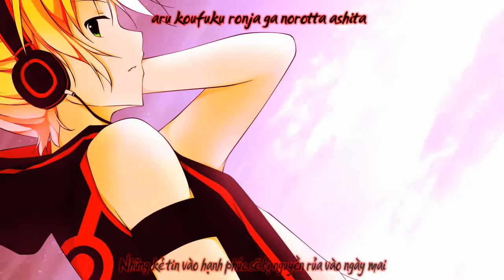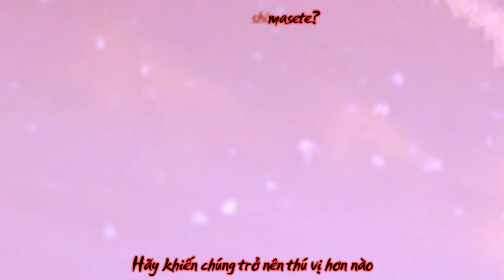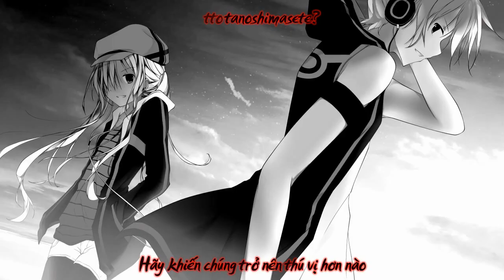[Hatsune Miku & Kagamine Len] Jabberwocky Jabberwocka [Vocaloid][Vietsub]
Jabberwocky Jabberwocka / Jabawokkii・Jabawokka / ジャバヲッキー・ジャバヲッカ
Music & lyrics: Karasuyasabou
Movie & illustration: Kuro1411
Vocals: 鏡音レン (Kagamine Len), 初音ミク(Hatsune Miku)
Mixed by hipertan

Romaji

toaru koufuku ronja ga norotta ashita
genjitsu shugisha wa tsumannai kyou ni
shikouteishi no jumon wo tonaeru
"aburakatabura"

kaeraku shigisha wa junanchuu
dakara joushiki shinja wa tsumannai kyou ni
ippanron teki kisetsu wo motomeru
"aburakatabura (emi)"

turn up! turn up!
imi fumei gengo
onshin futsuu shinki
imi no nai hibi wo
motto tanoshimasete
say
aaaaaaaaaaaaa

genjitsutouhi no kanousei wo utau
"aburakatabura"

kaeraku shugisha wa junanchuu
ippanron teki yume ni shigamitsuku
"aburakatabura"

imi fumei gengo
onshin futsuu shiki
hiseisan gengo
mumimu shuumatsuron
fuhitsuyou gengo
hijou kaibunshou
kachi no nai hibi wo
motto tanoshimasete?
say
aaaaaaaaaaaaa
aaaaaaaaaaaaa

kyougen mousou sekai wa mawaru
uh oh okusuri no junbi!

aaaaaaaaaaaaa
aaaaaaaaaaaaa

ijou shinjou sekai wa odoru
uh oh fuyuu kan wo douzo!

heisoku teki mainichi wa mawaru

hametsu ganmou shouwa de odoru
oide isshou ni ikou ka!!

imi fumei gengo
onshin futsuu shiki
hiseisan gengo
mumimu shuumatsuron
fuhitsuyou gengo
hijou kaibunshou
motto tanoshimasete?

Kanji

とあるコーフクロンジャが呪った明日
ゲンジツシュギシャはツマンナイ今日に
シコウテイシのジュモンを唱える
「アブラカタブラ(笑)」

カイラクシュギシャは受難中
だからジョーシキシンジャはツマンナイ今日に
イッパンロン的キケツを求める

イミフメイゲンゴ
オンシンフツーシンキ
イミノナイヒビヲ
もっとたのしませて？
say
あああああああああああああ

ゲンジツトウヒのカノウセイを謳う

だからジョーシキシンジャはツマンナイ今日も
イッパンロン的夢(爆)にしがみつく

ヒセイサンゲンゴ
ムミムシューマツロン
フヒツヨウゲンゴ
ヒジョウカイブンショ

虚言妄想世界は廻る
uh oh お薬の準備！

異常心情世界は踊る
uh oh 浮遊感をどうぞ！

抑圧的世界は廻る
uh oh 浮遊感依存症！

破滅願望唱和で踊る
おいで一緒に行こうか！！